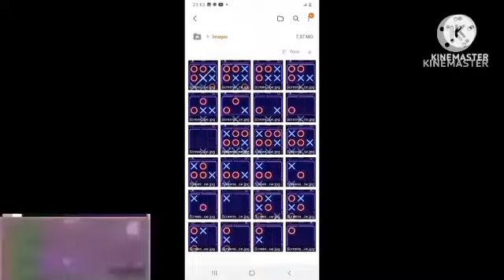July 15, 2024